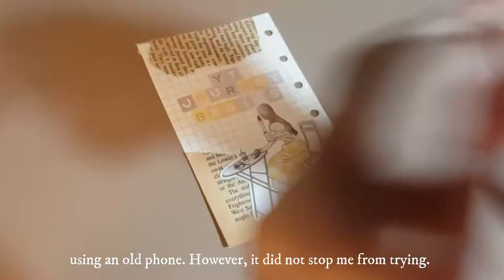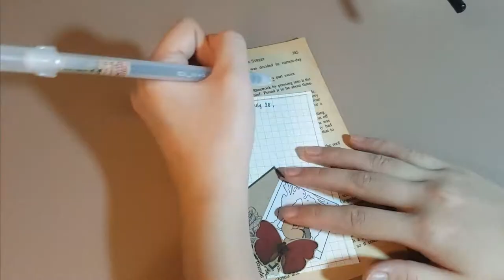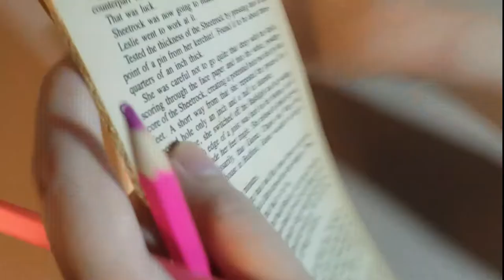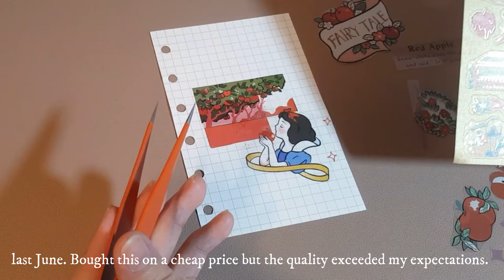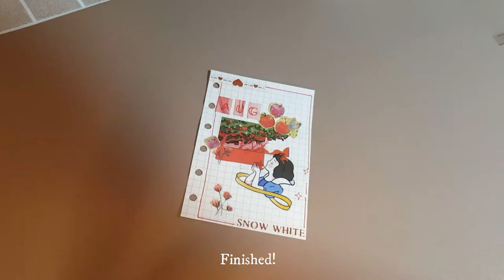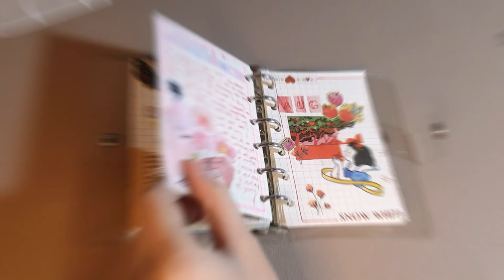MINI JOURNAL WITH ME l July flip through, my YouTube journey, & making my August cover page 🌼✨👑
Hello, everyone! Been using my A7 ring binder since June and I decided to make a content, featuring it along with my cute stickers.

🌸  Tech & Production
Video Editing App: Canva & Filmora
Thumbnail: Canva
Editing Tool: ACER Aspire 5
Camera: Samsung Galaxy Note 5

🌸 Products Used + Shop Links
A7 Binder

Ruler
This is a freebie from grecemarket.

Pink Highlighter
I received it from our SK Officials.

🌸 Note
I don't have a specific uploading schedule. However, I'll try to upload a content once a week or twice/thrice a month, depending on my personal situation and schedule.